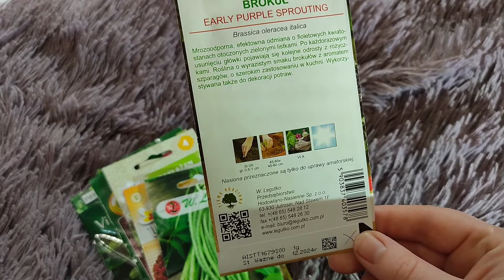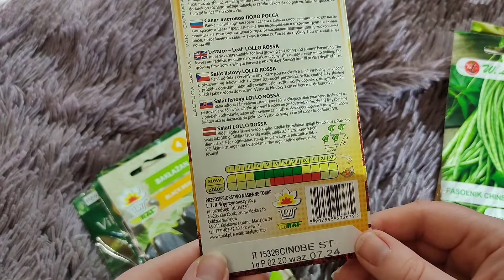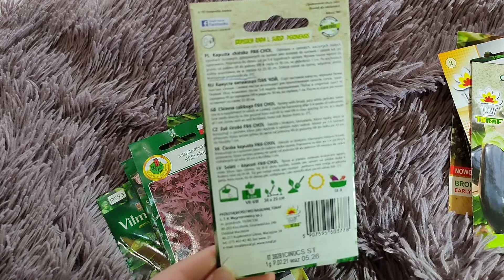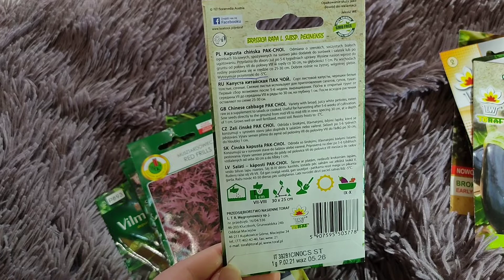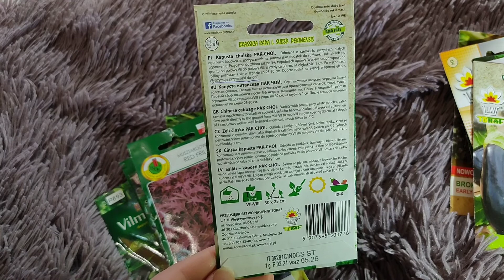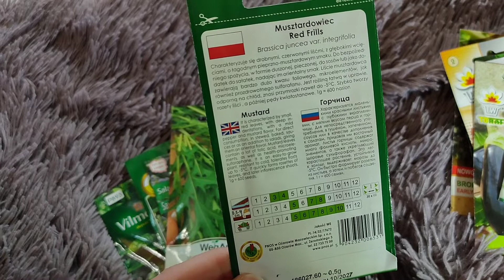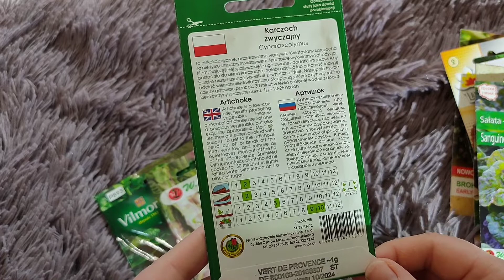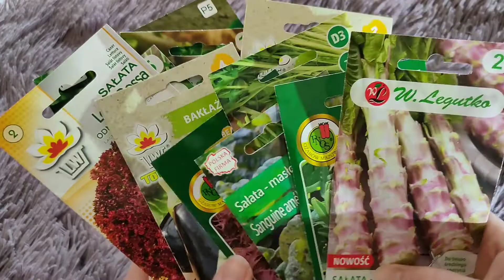PRZEGLĄD NASION WARZYW I WARZYWA NIETYPOWE I HITY I BROKUŁ GAŁĄZKOWY I SZPINAK MALABARSKI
Szybki przegląd nasion warzyw nietypowych. Plany kiedy robić rozsadę warzyw! Ciekawe informacje o uprawie.
Lista warzyw:
*Karczoch
*Kapusta chińska Pak-choi
*Sałata Lollo Rossa
*Fasolnik chiński
*Sałata masłowa
*Musztardowiec Japoński
*Bakłażan
*Brokuł Early Purple Sprouting
*Szpinak Malabarsky (sałatkowy)
* Sałata łodygowa

Zachęcam do subskrypcji kanału oraz komentowania filmiku!